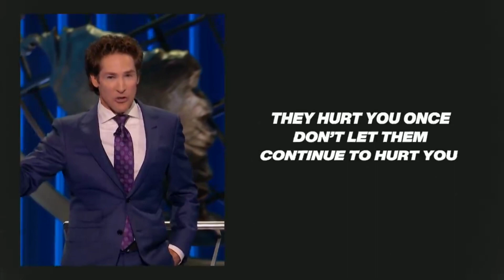Joel Osteen on Letting Things Go